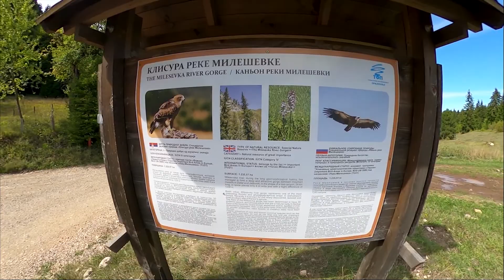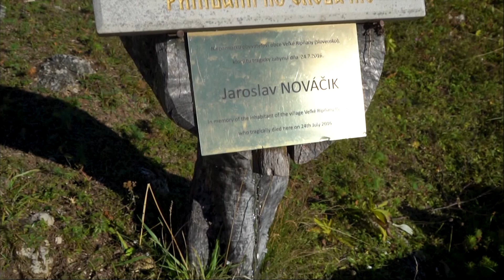Jadovnička super avantura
Jedinstvena off road avantura predstavlja odličan način da se upozna okolina Mileševskog kraja, planine Jadovnik koja predstavlja pravu oazu netaknute prirode i selo Sopotnica poznato po neverovatnim vodopadima. Jedinstvena prilika da se uživa u uzbudljivoj vožnji i netaknutoj prirodi.